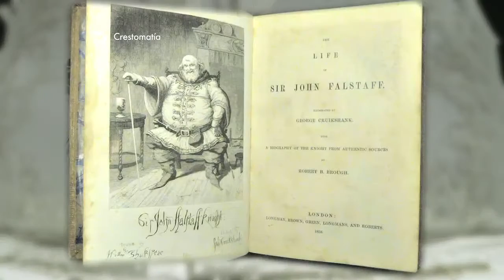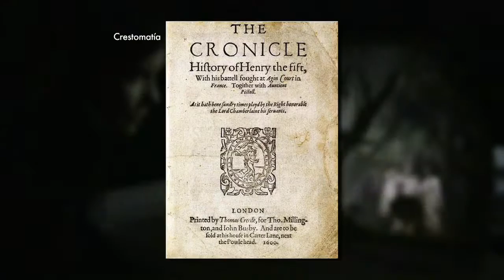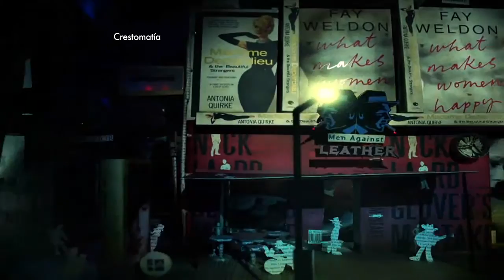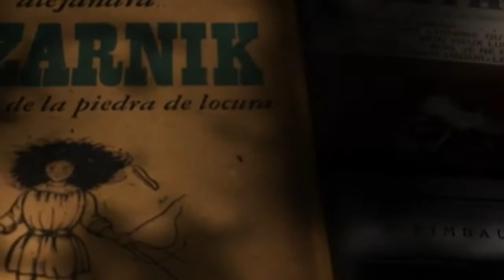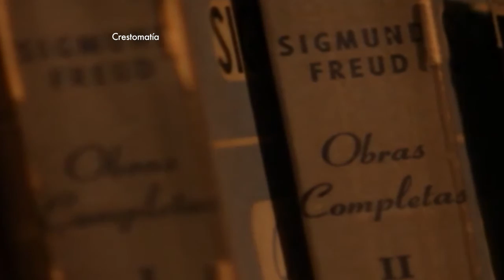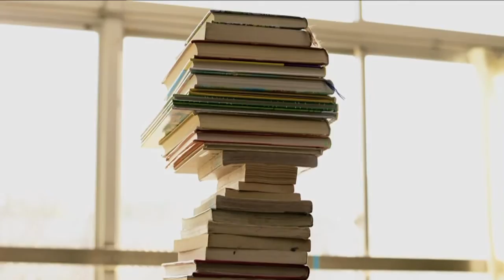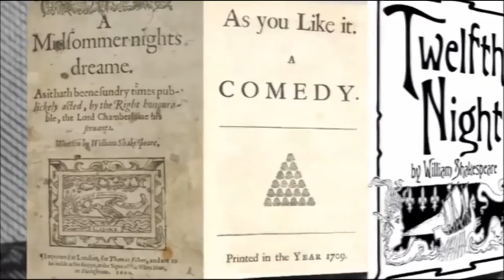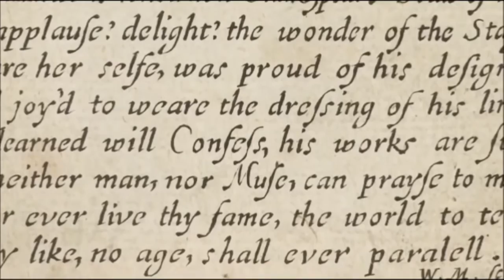Shakespeare y los soliloquios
¿Cómo creamos nuestro propio personaje? Sobre esto nos hablará Pablo Buollosa en una más de sus interesantes cápsulas.